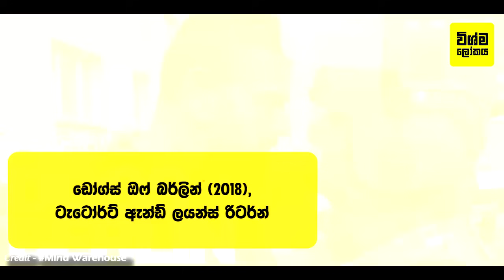වලියක් දාගෙන පණපිටින් බේරෙන්න බැරි ලොව භයානකම මිනිස්සු 07 දෙනෙක් |People You Don't Want To Mess With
It's better to stay away from these 07 people as they are very dangerous